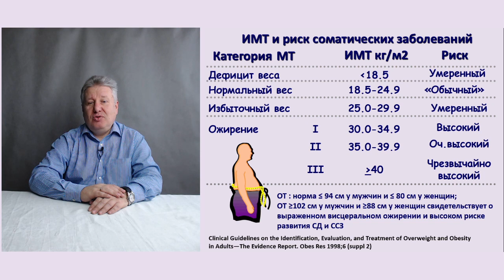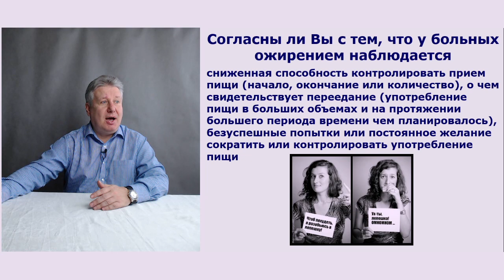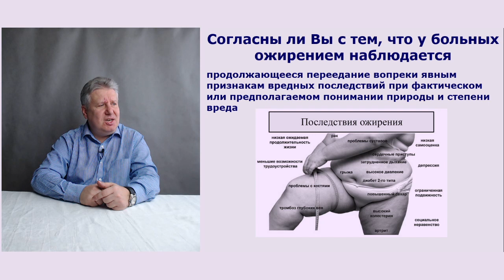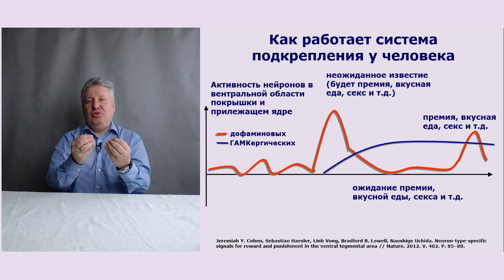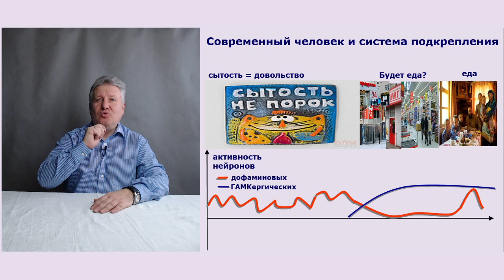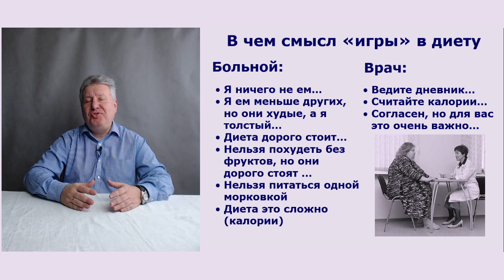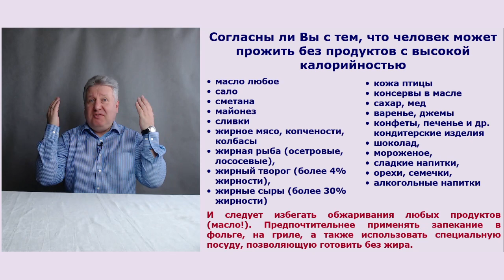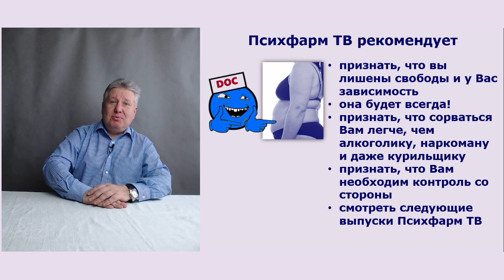Ожирение. Почему не работают диеты?!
Канал Психфарм ТВ и д.м.н. М.Ю. Дробижев рекомендуют считать ожирение пищевой зависимостью и относится к этому заболеванию как серьезному психическому расстройству, сходному с алкоголизмом и наркоманией. Возможность лечения ожирения связана не какой-либо диетой, а с признанием больным своего болезненного пристрастия к пище и каждодневной борьбе с повышенным аппетитом.